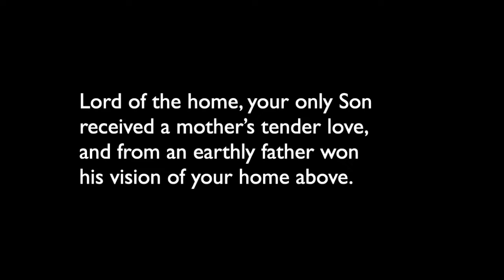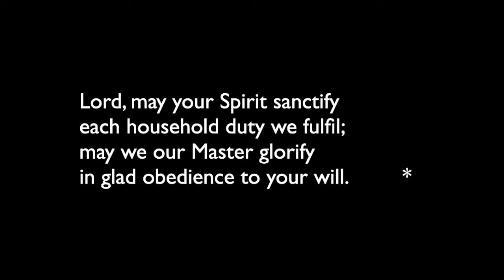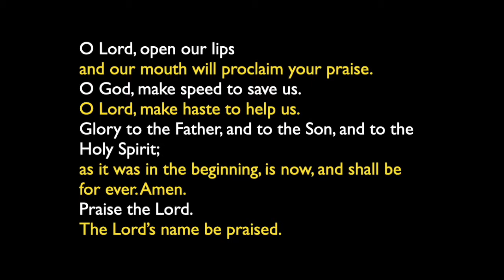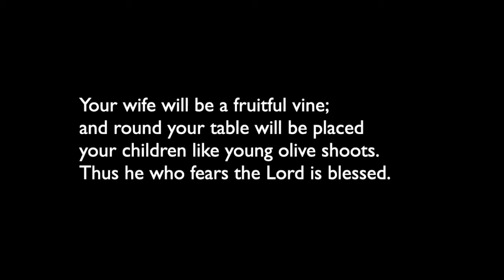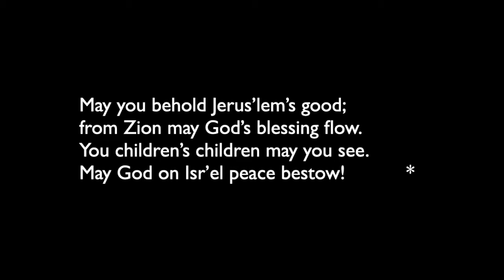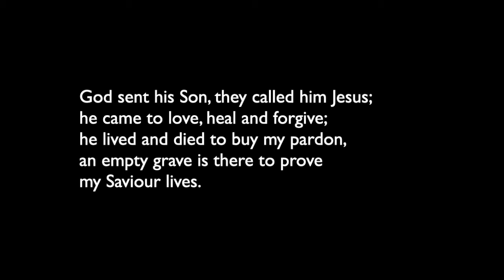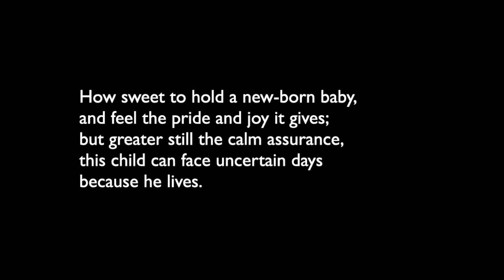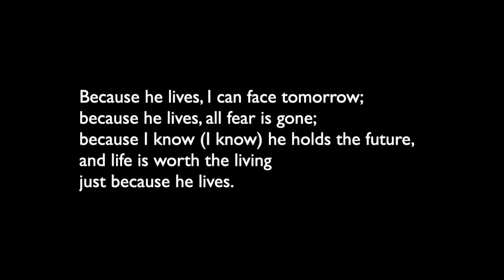Evening Service - Sunday 10th October 2021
Evening Prayer with Baptism from St Matthew's Church, Richhill on Sunday 10th October 2021 at 6.30pm.

Bible reading: Psalm 128
Theme: The Songs of Ascents - Blessed

This video is also available on our YouTube channel.

Hymns:
'Lord Of The Home' by Albert Frederick Bayly. CCLI 1531027.
'How Blessed Are All Who Fear The Lord' from Sing Psalms © The Free Church of Scotland 2003.
'Because He Lives' by Gloria Gaither & William J Gaither. CCLI 16880.